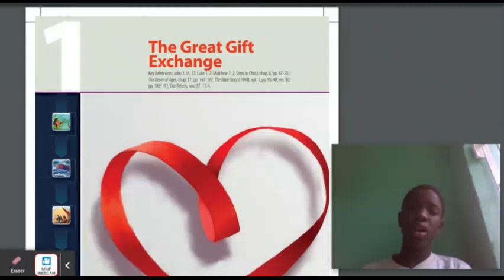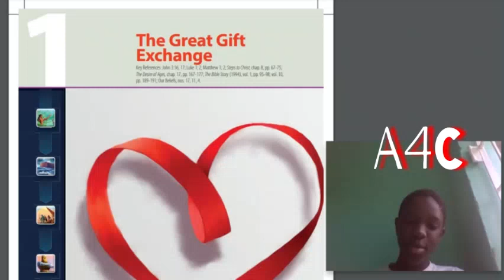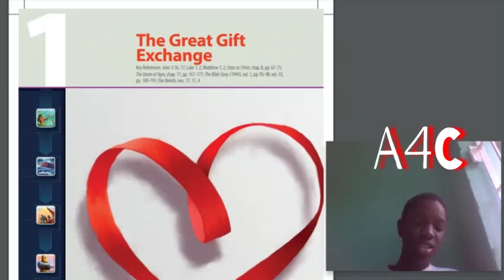The Great Gift Exchange!!! | APostles 4 Christ Junior Lessons Season 2 L1 #1 ‐ Made with Clipchamp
This Lesson Teaches us what we should give to Jesus as he gave us the greatest Gift

Question of the DAY:
How do you Give Yourself to Jesus?